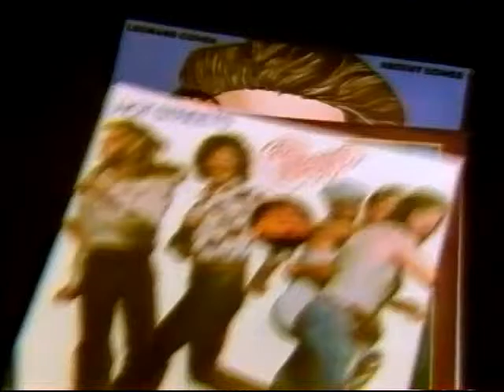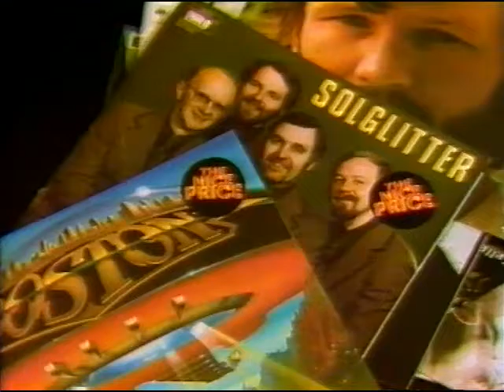Reklam - CBS The Nice Price (1981)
Mycket sällsynt reklam från 1981 från skivbolaget CBS om deras lågprisserie "The Nice Price".